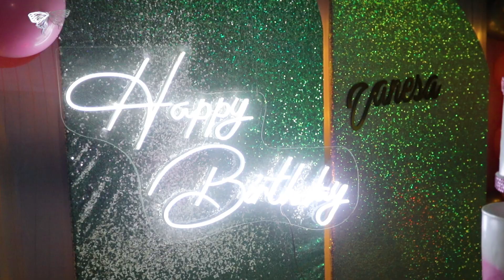DONDE ESTAS AMOR / CORAZONCITO - LIDIA FERNANDEZ / Argentina 2024 ☆ Cumpleaños Vanessa ☆